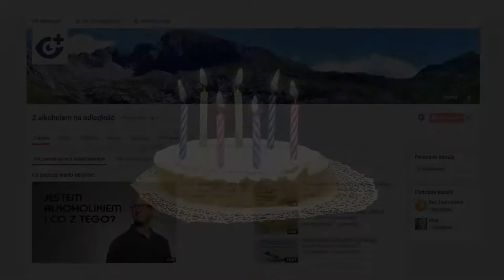To już 6 lat...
Sześć lat temu zamieściłem pierwszy film na moim kanale na YouTube. Niedawno kanał "Z alkoholem na odległość" obchodził swoje małe ŚWIĘTO: blisko tysiąc subskrypcji, ponad 6 lat istnienia. Dziękuję! Cieszę się, jeśli moje filmy mogą Wam pomagać.